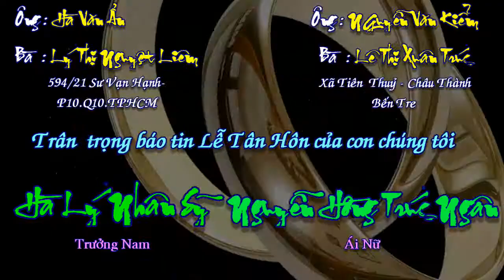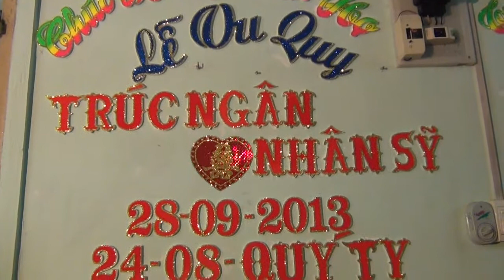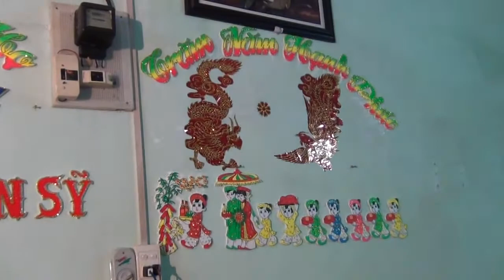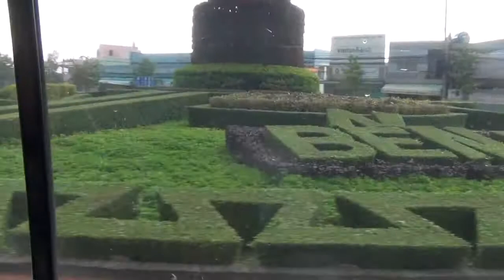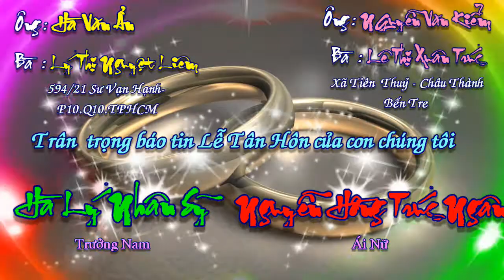Ngày Hạnh Phúc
Đón Dâu
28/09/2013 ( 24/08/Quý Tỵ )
Nhân Sỹ & Trúc Ngân